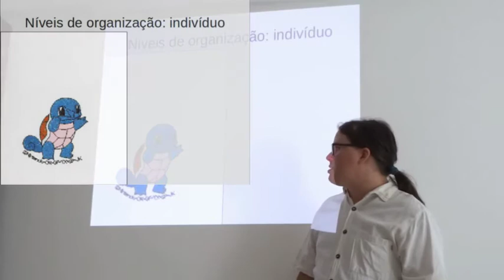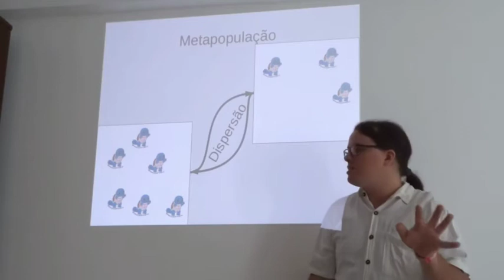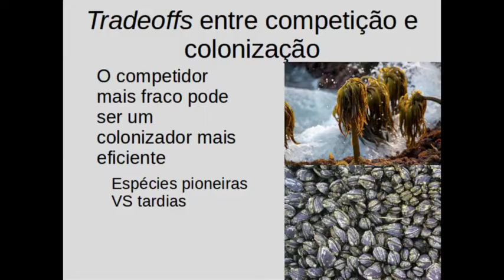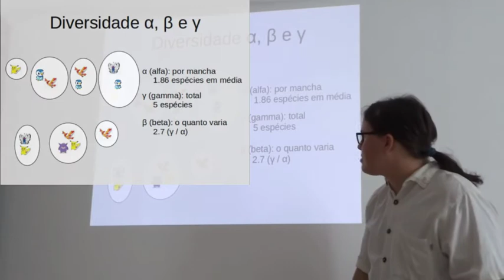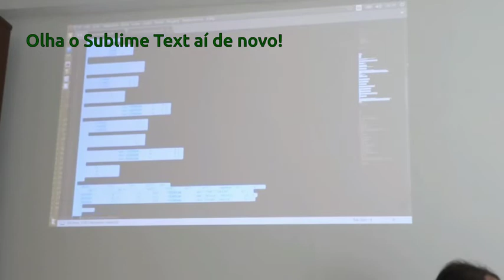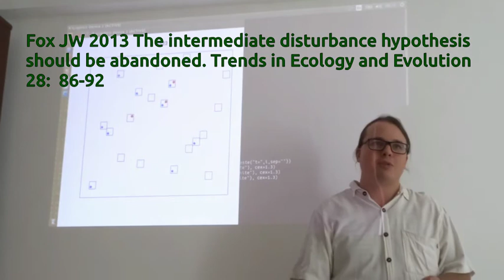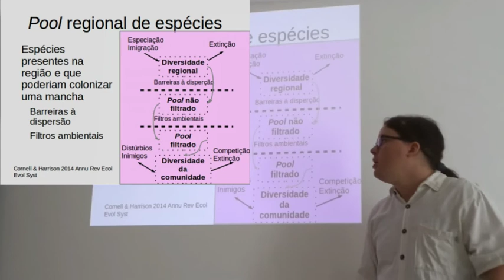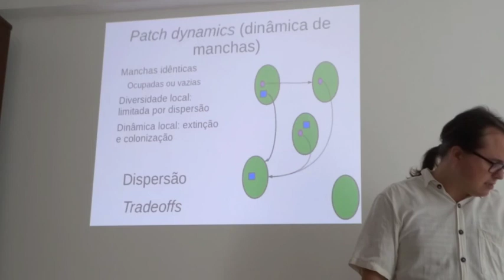Ecologia espacial: Metacomunidades (pt. 1)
Metacomunidades podem ser entendidas como comunidades (ou seja, conjuntos de diferentes espécies) conectadas por dispersão; embora seja algo mais complexo do que isso. Neste vídeo o prof. Pavel Dodonov, da UFBA, apresenta uma introdução sobre este assunto.

Gravação, edição, trilha sonora etc: Pavel Dodonov
Software usado para edição: KDENLive
Desenho do pikachu triste por Ana Beatriz Silva